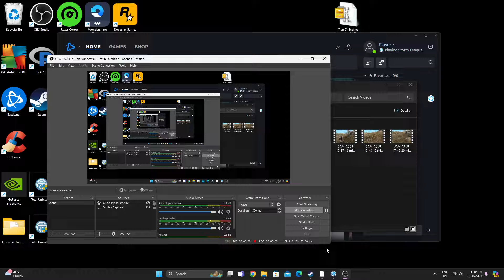Win lane win game, makes perfect sense like everything should be | Samuro Storm League